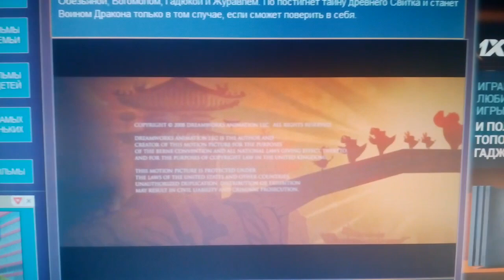Paramount Pictures / DreamWorks Animation SKG (2008)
@(2008) DreamWorks Animation SKG / Paramount Pictures